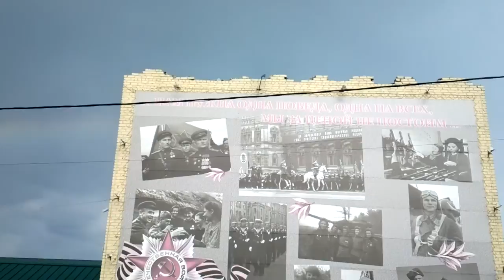Шторм В Ивантеевке Саратовская обл. Школа 2015 06 20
Разрушение школы  N-1 Ивантеевка, снято  Nokia-808